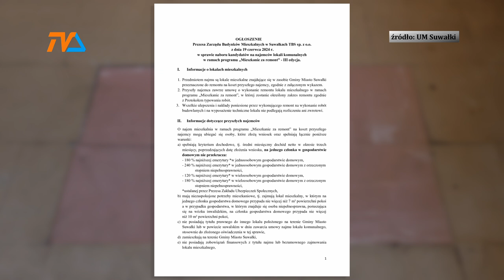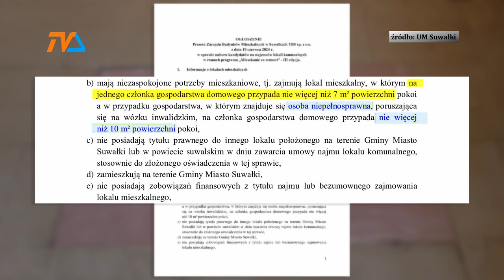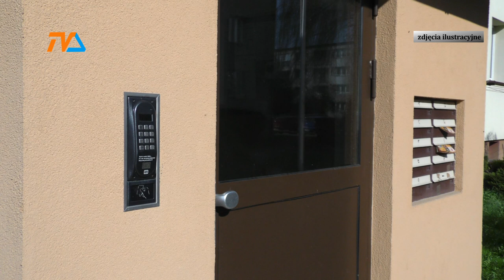Mieszkanie za remont. Kolejna edycja |TV SUWAŁKI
13 lokali mieszkalnych zostało przeznaczonych do kolejnej, już trzeciej edycji programu „Mieszkanie za remont”. Tym razem Do przekazania zakwalifikowano mieszkania od 24 do niemal 75 mkw powierzchni mieszkalnej.